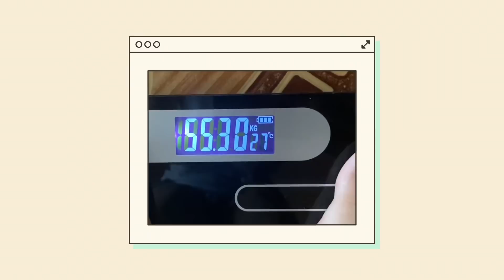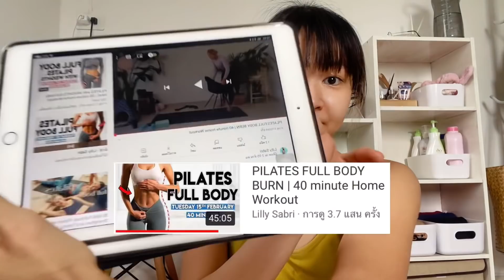DietVlog : Day1 ทำยังไงหลังน้ำหนักเพิ่ม? | ไดเอท |สูตรขนมคลีน บอกวัตถุดิบทุกอย่าง ✨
แพนน้ำหนักเพิ่มขึ้นมาถึง 55 กิโลเลยนะคะ
ก็เลยทำ Vlog ให้ทุกคนได้ทานอาหารไปกับแพน
ดูว่าแพนทำยังไงหลังน้ำหนักเพิ่ม

Q&A
อายุ 23
สูง 165 cm
น้ำหนัก 52-53 kg
กล้อง iPhone 11
โปรแกรมตัด Vllo

สวัสดีใครที่เพิ่งมาติดตามแพน :
แพนไม่ใช่เทรนเนอร์ นักโภชนาการ แพนเป็นแค่คนธรรมดาที่ลดน้ำหนักได้สำเร็จ
แล้วอยากจะแชร์ความสุขจากการมีสุขภาพที่ดีให้กับทุกคน บางอย่างอาจไม่ถูกต้อง100%
แต่แพนตั้งใจทำเต็มที่เพื่ออยากให้ทุกคนได้ประโยชน์ ได้แรงบันดาลใจจากคลิปของแพน
สิ่งที่แพนพูดเป็นสิ่งที่มาจากความคิดเห็นของแพน ถ้าใครมีความคิดที่ลบๆก็อย่าเอามาไว้ในพื้นที่ของแพน
จงไปจากพื้นที่นี้ แพนอยากให้ที่นี่มีแต่ความสุขและแรงบันดาลใจ